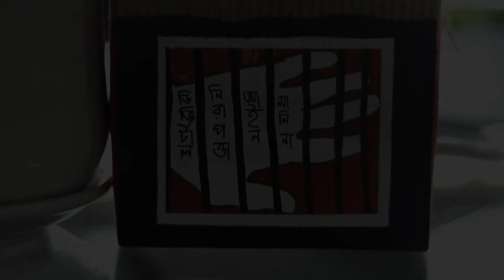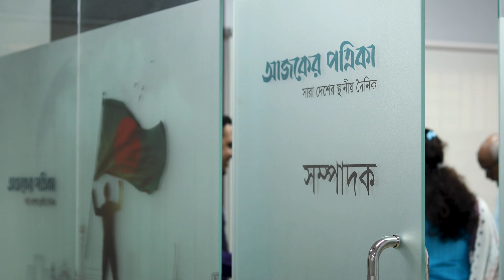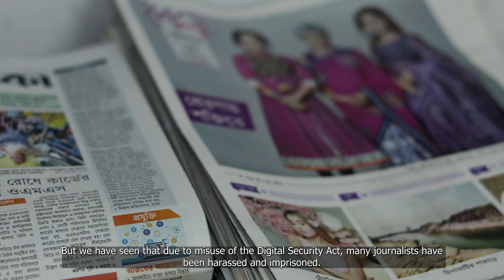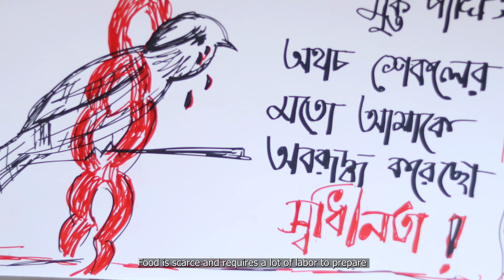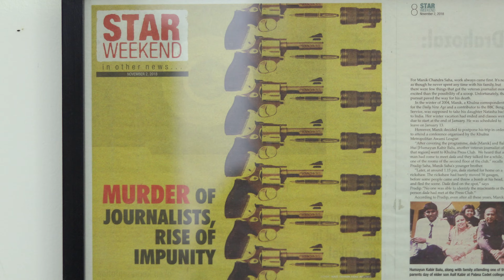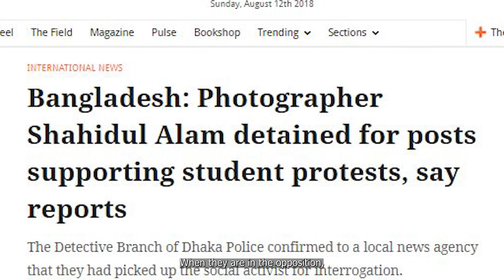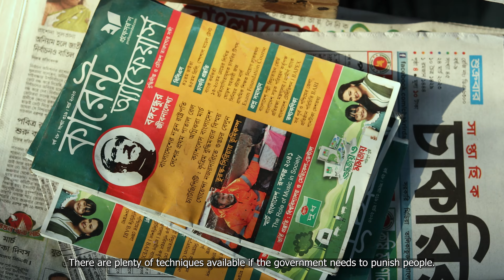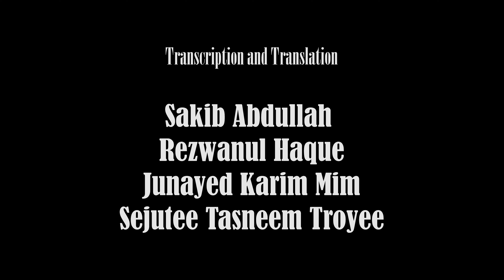The Fourth Estate | দ্যা ফোর্থ স্টেট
The Fourth Estate is a documentary film on the current situation of Journalism and Free speech in Bangladesh. The film is directed by Rakin Absar Arnob. This Documentary was filmed from November 2022 to April 2023.